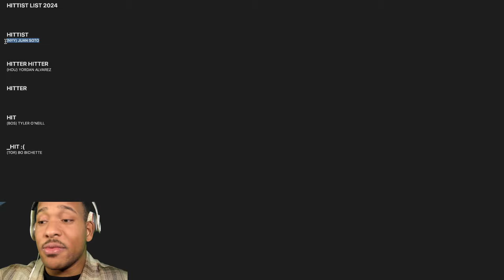GRAND SLAM STANTON || BLUE JAYS VS YANKEES GAME 3 FAN REACTION